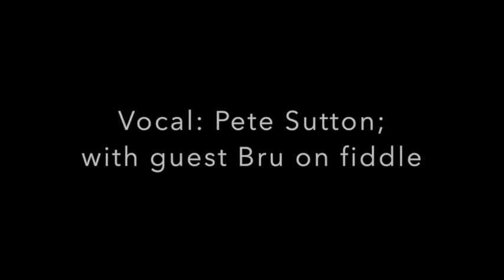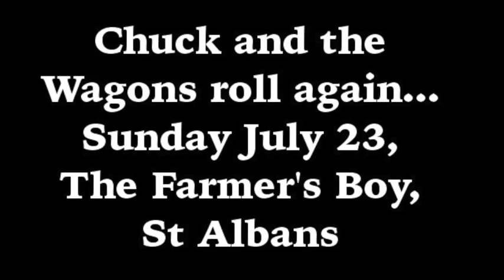Little Sister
The Elvis Presley song as reinterpreted by  Chuck and the Wagons via Dwight Yoakem.  Bru, with a sizzling solo, guests on fiddle. Recorded live at the Rose & Crown, St Albans, back in the old days.